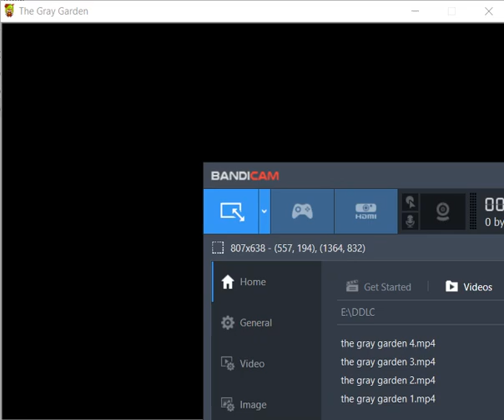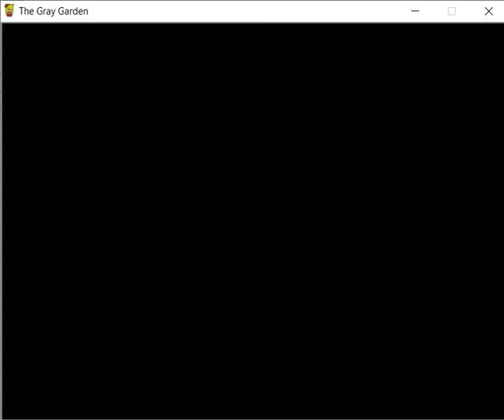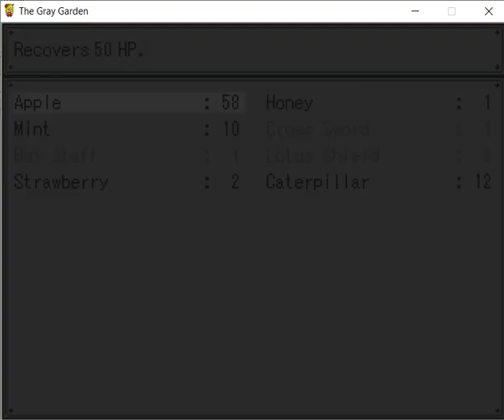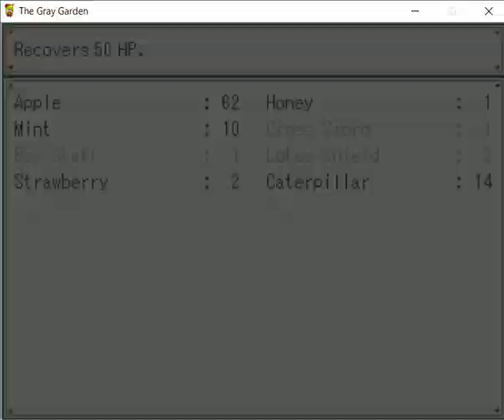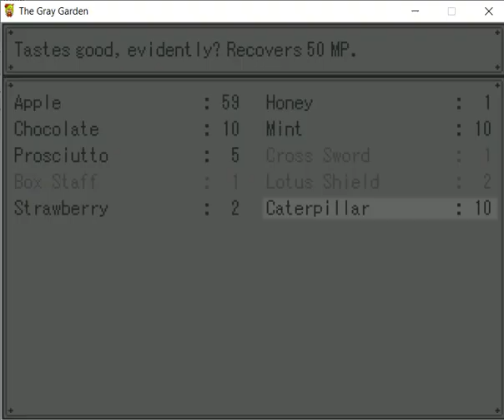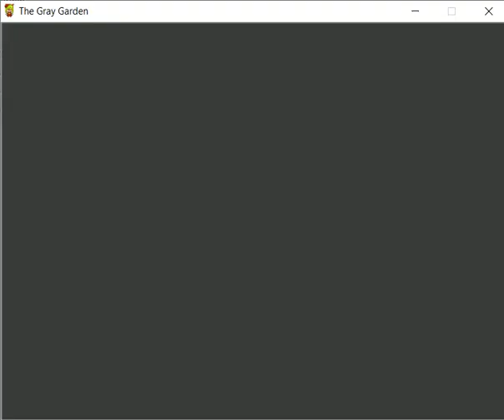video 133 The gray garden #5: Wow video dài 40 phút cơ đấy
Video hôm nay phải nói là rất dài đó, tận 40 phút cơ, và trong khoảng thời gian đó thử tính xem mình đã làm đc bao nhiêu việc đi. Chẳng hạn như đến thư viện làm bài, đi thám hiểm, v..v. Đúng là làm đc nhiều việc thật